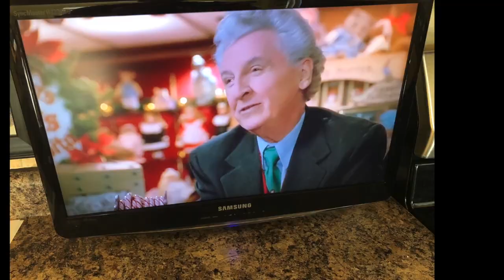Let it Snow Jessica Negus George HD 720p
Demo of BoyzIIMen song recorded for the women of Lakeside Singers.  This features Jessica Negus George on all vocals.  It also features Jon Negus on all other instruments and arrangement/adaptation.